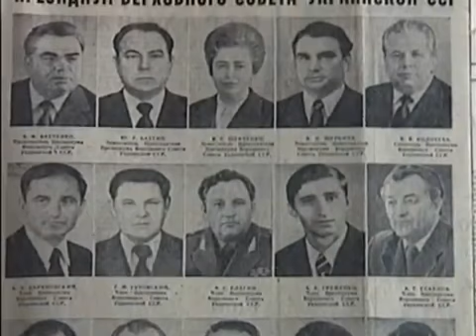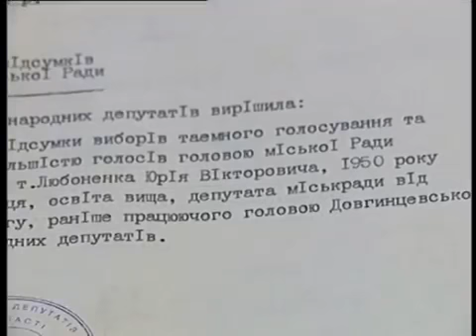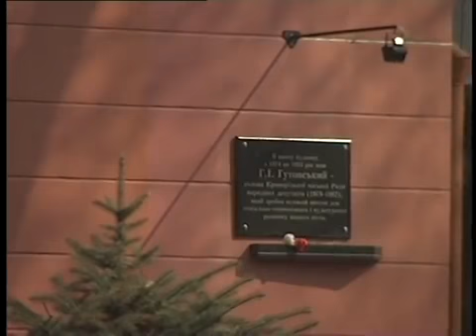Криворожские главы 14 | Кривой Рог 1979-92 год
Документальная передача «Криворожские главы». Авторский проект Ольги Чистяковой. ТРК «Рудана», 2002 год.